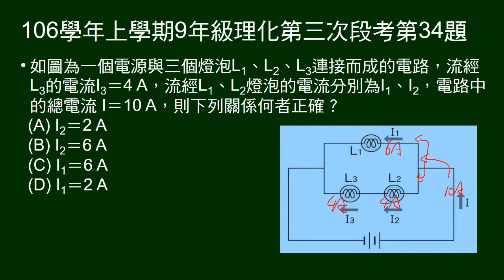106學年上9年級理化三段第34題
兩燈泡串聯後，再並聯另一燈泡，給總電流及並聯某燈泡電流，問其它兩燈泡電流。